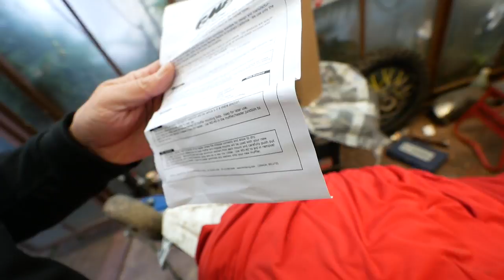UDALO SIĘ ! Wymontować DB killer z FMF-a ‼️JAK WYMONTOWAĆ DB KILLER !